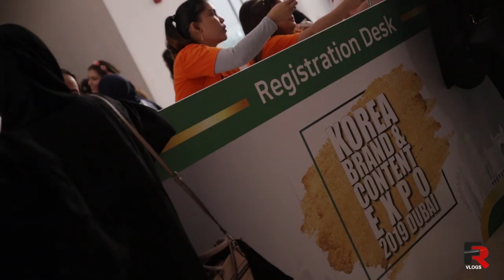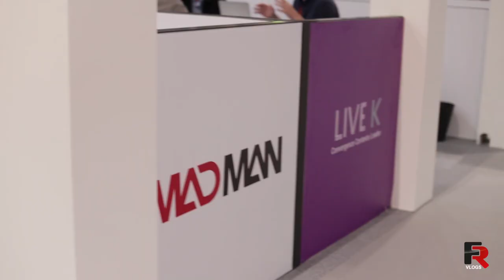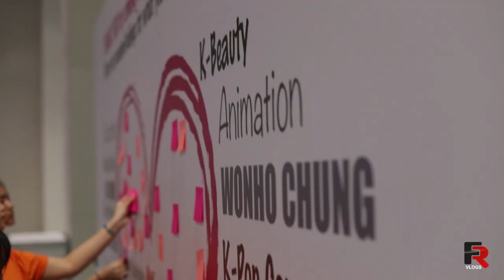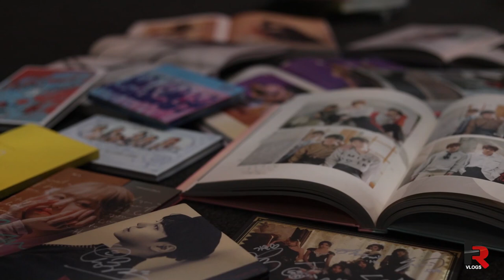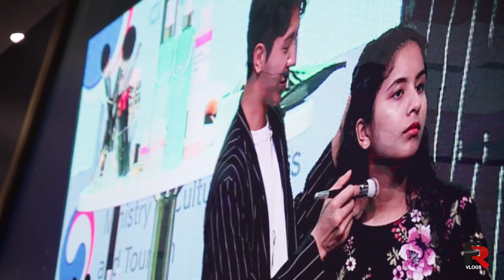Korea Brand And Content EXPO 2019 | Live Concert | Episode 31 | Farhan Riaz Vlogs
Korean Brand & Content Expo (KBEE) 2019 Dubai :

SEVENTEEN

SF9

Ha JiWon

Punch

Beatpella

Hiss & Yella.

Date: Oct. 17, Thursday,

Venue: Trade Centre Arena, DWTC

Organised By: Korea Creative Content Agency

Landing in the Middle East for the first time, the K-Content Expo is an event of growing global impact – and a compelling blend of business and fun.

Attendees will mix the commercial benefit of meeting numerous Korean companies in one-on-one sessions, with the enjoyment of experiencing the nation’s culture and entertainment: not least through a K-pop concert on the second day, set to draw a large audience for one of the hottest trends in music right now.

The Expo is organised by the Korea Creative Content Agency, a government body working to advance the country’s creative industries on the world stage.

Over the first two days, the focus is on networking, with opportunities to meet potential partners. More than 35 Korean companies will attend from sectors including broadcasting, animation, character licensing, gaming, new media and technologies such as VR and AR. Over day two and three, there is also a full programme of events and exhibitions.

In the middle is the concert; a chance to experience first-hand the K-pop phenomenon. Nearly half a dozen artists will feature, with hugely popular Seventeen topping the bill, alongside SF9, singer Punch, DJs Beatpella and Hiss & Yella, and actress Ha Ji Won.

Thanks for stopping by my channel! My name is Farhan Riaz or Fari and I upload some lit vlogs! I'm 25 years old, Based in Pakistan or live in Dubai and love making YouTube videos.

Director Farhan Riaz Vlogs

Add me on Snapchat - farhanriazworld
Like me on Facebook - @farhanriazvlogs